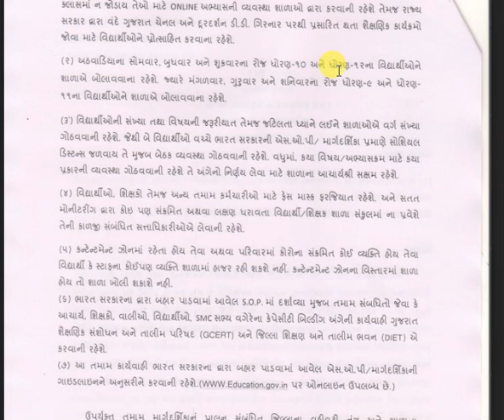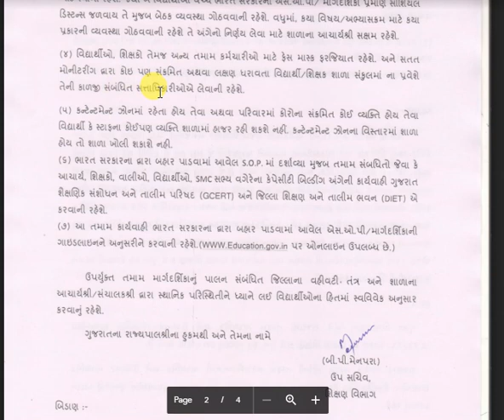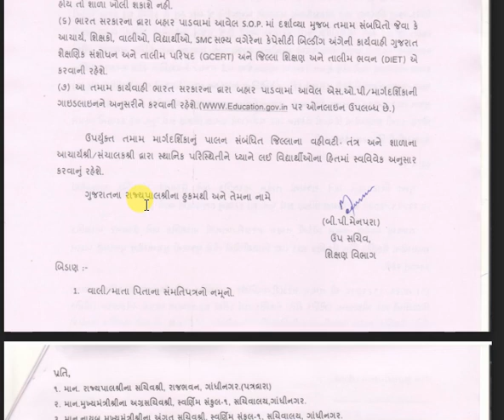School reopen in Gujarat